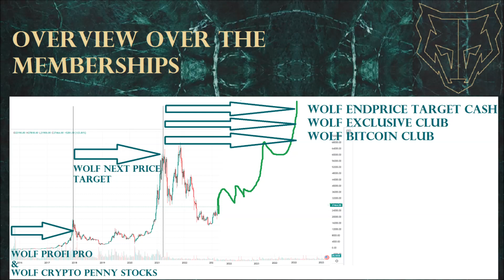Before crash important September Wolf Next Price Target next target & price prediction